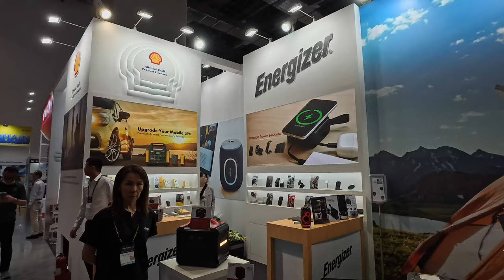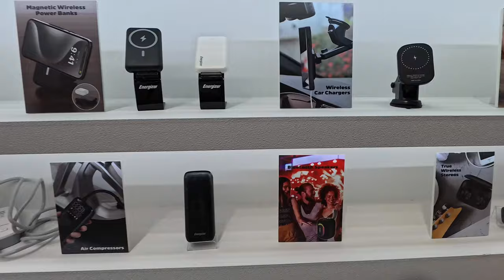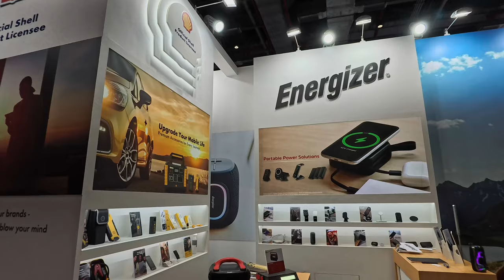Nouveaux Produits Energizer au Computex 2024, Des piles mais en Batteries Externes, Chargeurs,HP BT.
Découvrez les nouveaux produits Energizer au Computex 2024. Bien plus que des piles, explorez leurs batteries externes, chargeurs, enceintes Bluetooth, chargeurs sans fil, et bien plus encore !

By GLG